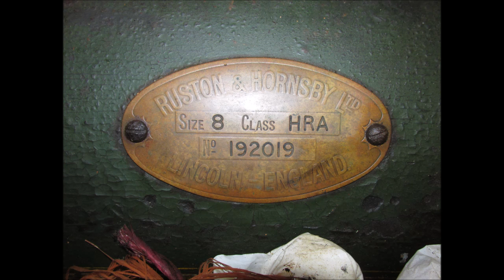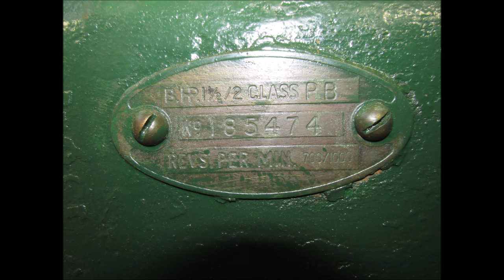Ruston & Hornsby 8HRA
went to crank in October and the star of the show was this 50HP Ruston & Hornsby 8HRA running a 415V generator this engine has a 6ton flywheel.